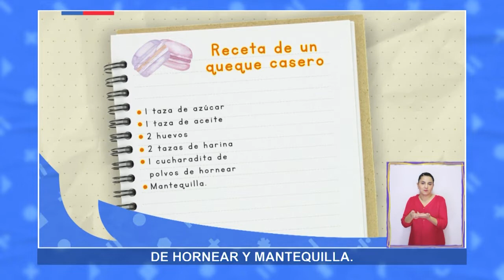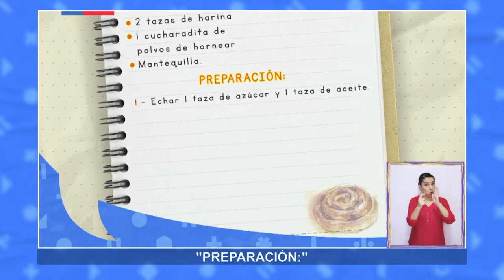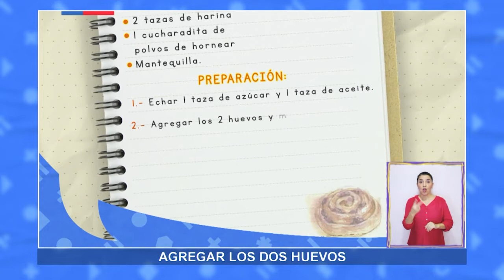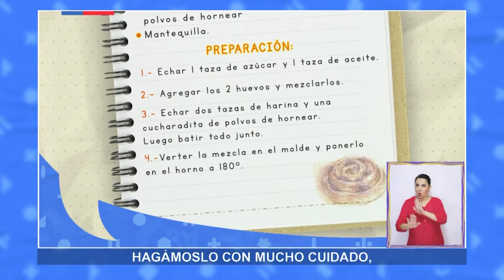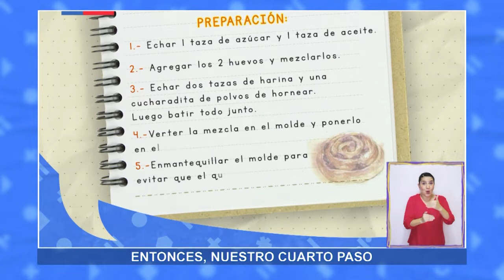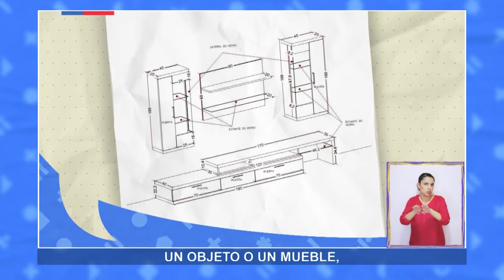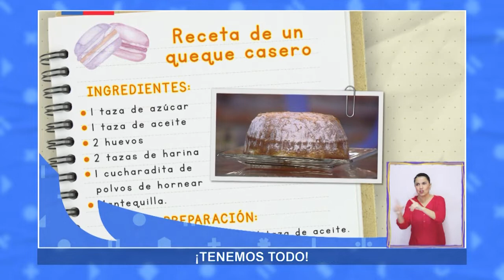AprendoTV- Lenguaje 4° básico /Capítulo 10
En esta clase tendrás la oportunidad de convertirte en chef y escritor al mismo tiempo. Durante el capítulo podrás escribir una receta e ir reflexionando sobre su estructura y propósito. ¡¡Te esperamos para ser parte de esta experiencia!!